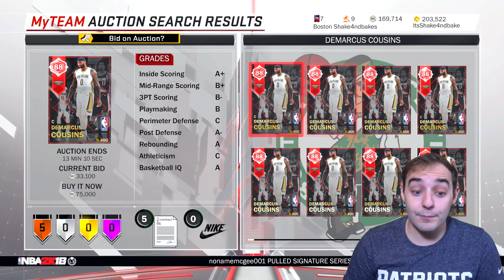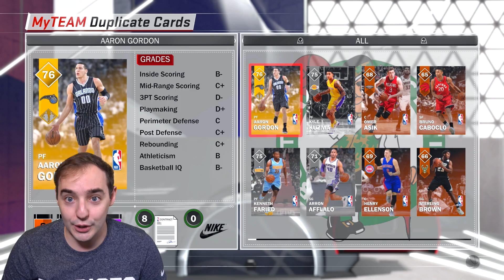NBA 2K18 My Team LIMITED STEPH CURRY IN PACKS! YO THESE PACKS ARE FIRE RIGHT NOW! OMG!